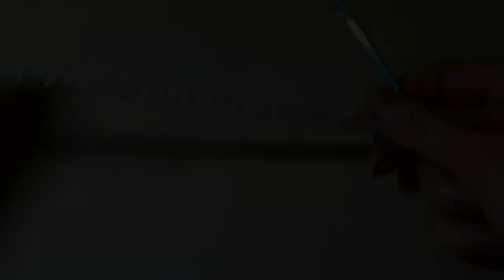Step-by-Step Crochet Dress Tutorial- Fits 18 Inch Doll Like American Girl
Step by step crochet dress tutorial fits most 18 Inch dolls like American Girl. Happy Stitching!! (Written pattern will be coming soon.)